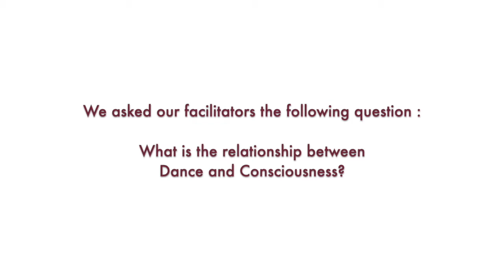Dance and Consciousness – Berlin 2019